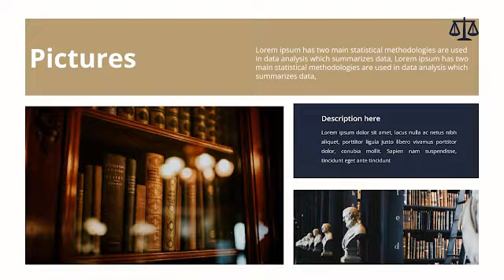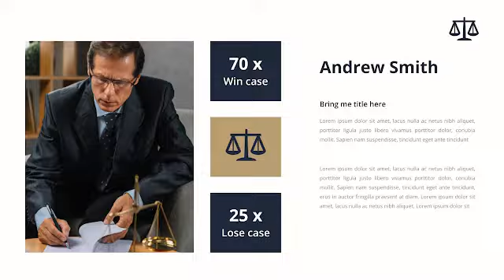Corpus Juris Civilis Google Slides Theme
You can download this template and many more Google Slides themes